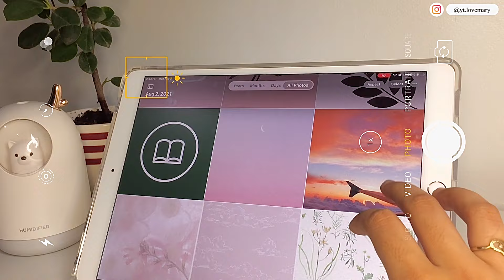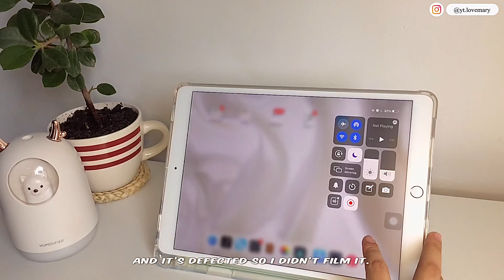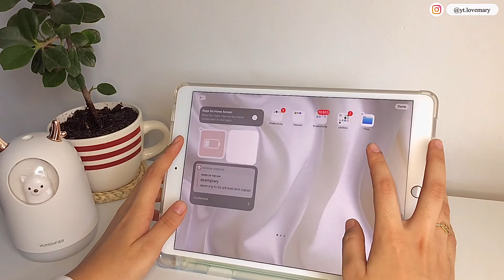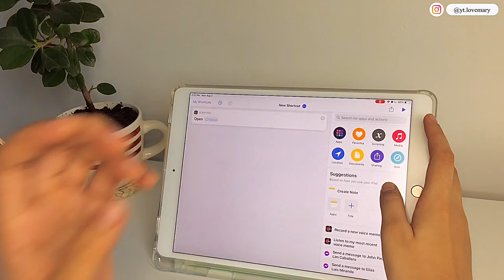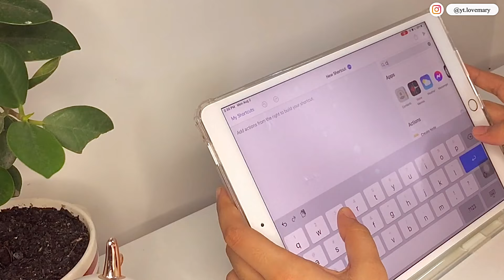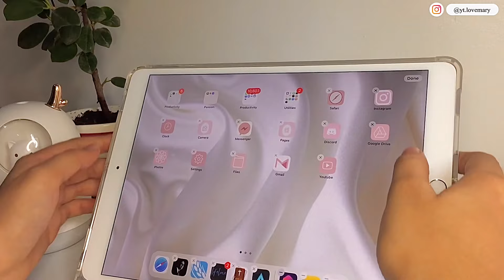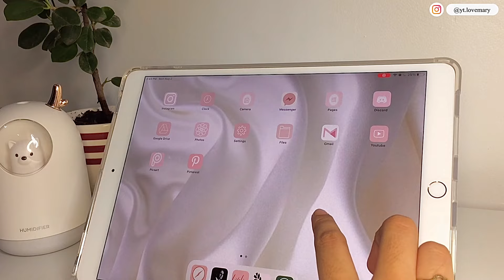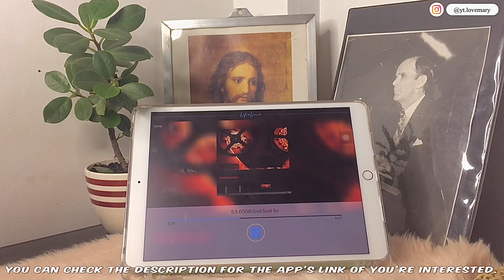🌱Ipad transformation (ios14 customization ) | unboxing accessories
Hello, friends! Welcome or welcome back! How you doing? This is Mary and I do things I love! I finally had the chance to transform my iPad Air after a year😂 and to have this small giveaway! Hope everyone of you will join and I’m looking forward to see you on my next giveaways and videos in the future!

Always wear your mask and be safe, besties! God bless you!

Love, Mary.